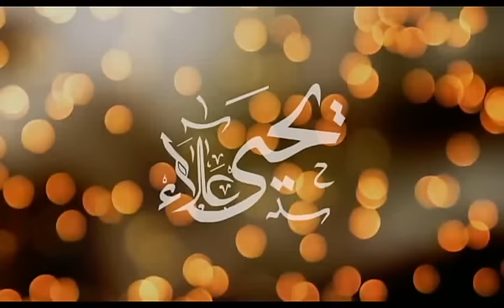نور الشمس - يحيي علاء | Nour EL Shams - Yahia Alaa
كلمات والحان يحيي علاء
توزيع كريم زهران

Listen More For " Yahia Alaa " With This Links
 أسمع أكتر للفنان " يحيي علاء " علي باقي المنصات والمتاجر الألكترونيه من هنا 👇

Follow Yahia Alaa On All Social Media | تابع يحيي علاء علي كافه وسائل التواصل الاجتماعي

Artist manger - Emad salem
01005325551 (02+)